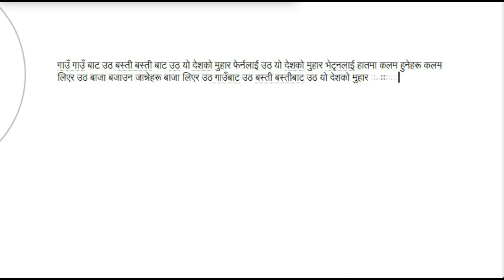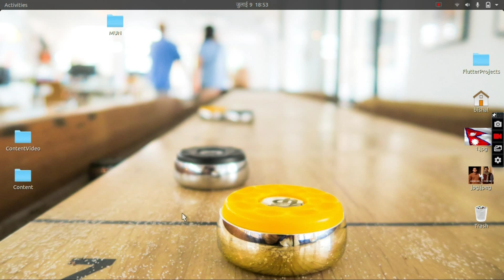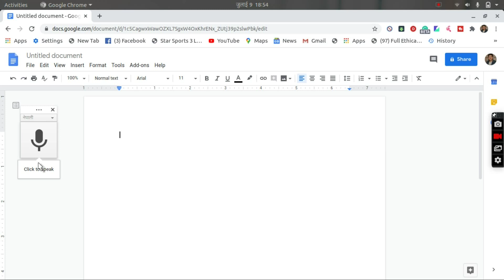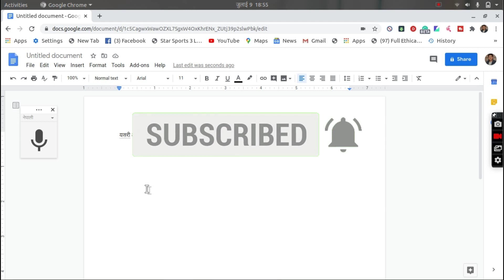बोलेरै नेपाली टाईप गर्नुहोस् | Nepali Speech to text | voice to text | Type Nepali by Talking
This video contains an easy explanation for converting Nepali speech to text.  You can complete the task in a few minutes. The video is explained in the Nepali language and contains simple words easy to understand.  This is the easiest way to type Nepali. You can enjoy the service given by Google Docs. Enjoy the video.

nepali with voice
voice typing
type nepali with talking
nepali typing method
type nepali easiest